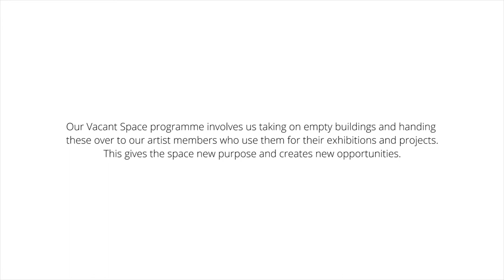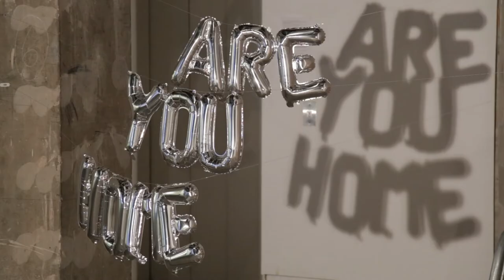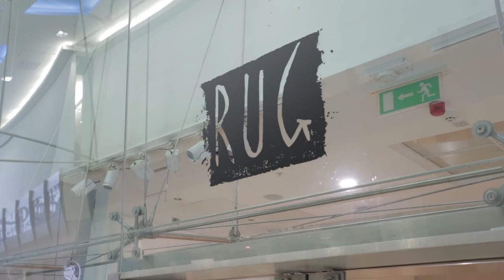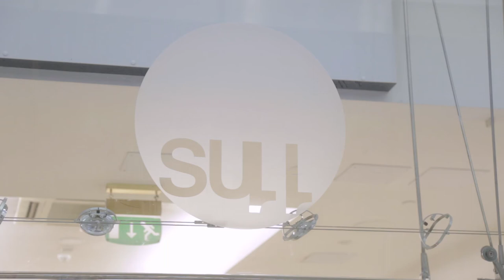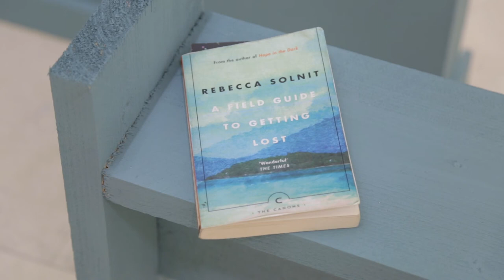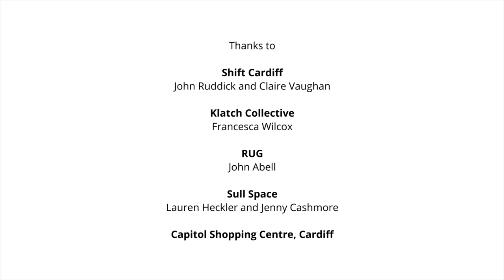Capitol Spaces film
Shift Cardiff, Sull and RUG are three artist-led spaces located in the Capitol Shopping Centre in Cardiff. These spaces have been put into use through Axisweb's Vacant Space programme.

Our Vacant Space programme involves us taking on empty buildings and handing these over to our artist members who use them for their exhibitions and projects. this gives the space new purpose and creates new opportunities.

In this film we talk to some of the people involved in running the spaces and find out how they're being used to profile artists' work.